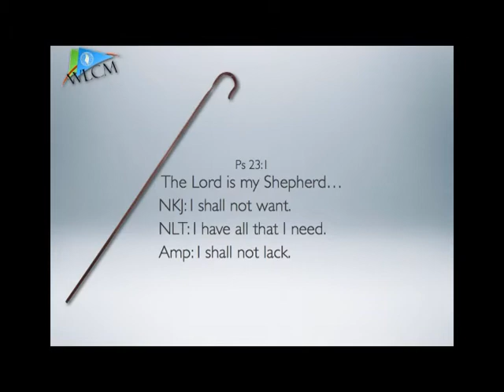The Year of Fulfilled Desires Part 2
This is the first Sunday Service in 2010.